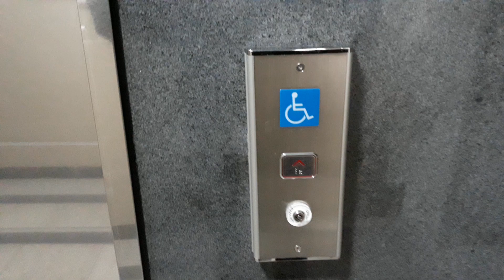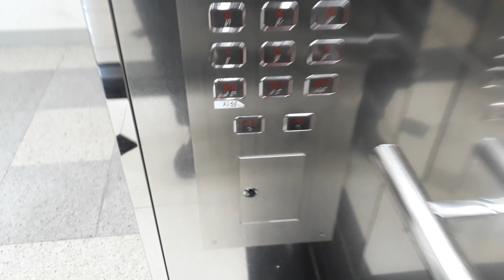울산시 중구 태화동 우정혁신LH3단지 대명엘리베이터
305동 유일하게 지상이B4층인동